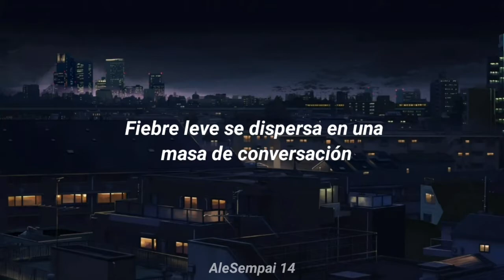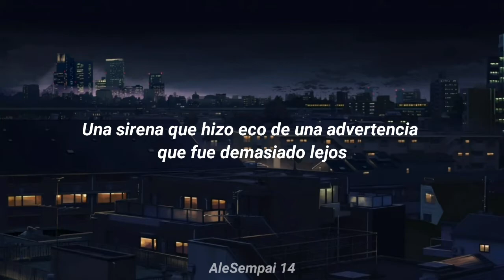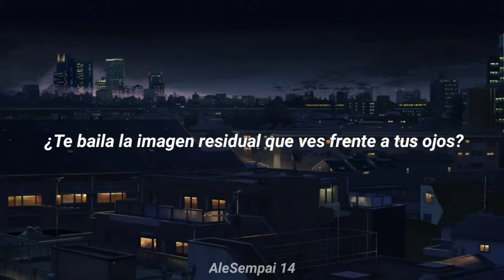｢FAVE｣ - SawanoHiroyuki[nZk]:AiNA THE END - Sub Español.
➤.Artista: SawanoHiroyuki[nZk]

Muchas gracias por los 180.